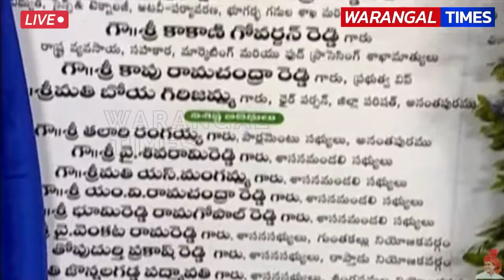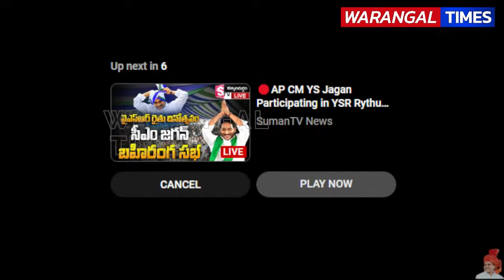Recorded : CM Jagan Participating in YSR Rythu Dinotsavam Program at Anantapuramu Dist